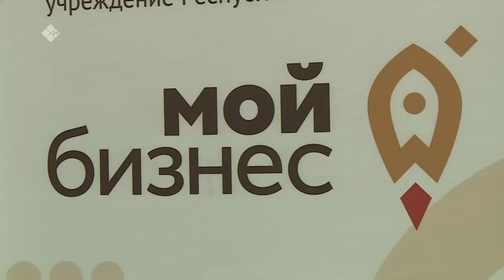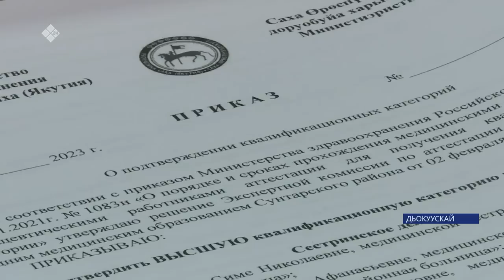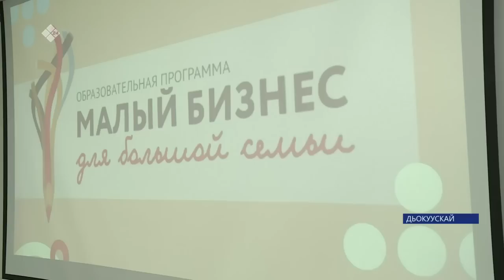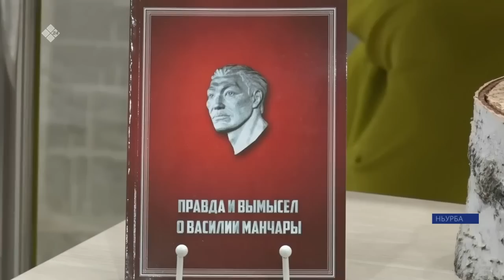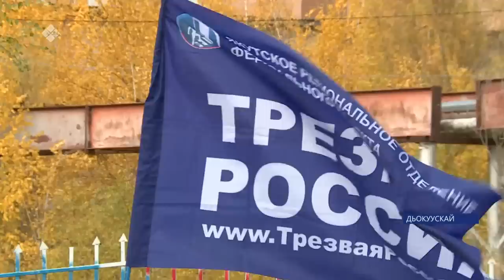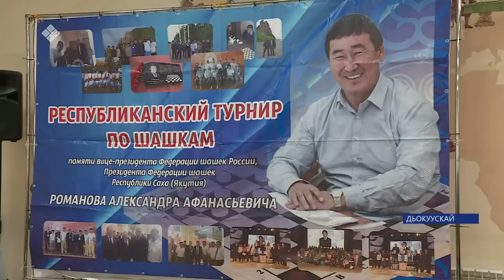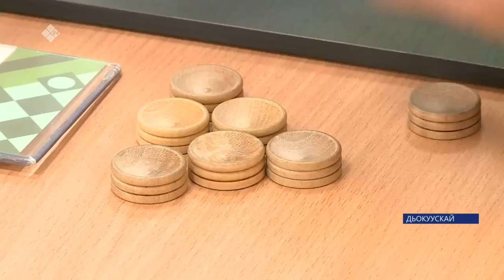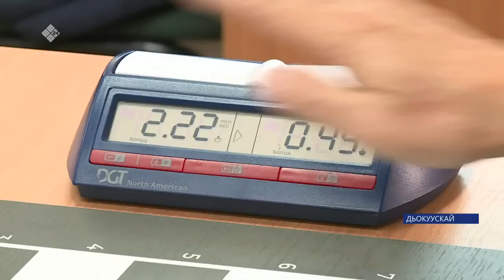«Саха сирэ» информационнай биэрии. Балаҕан ыйын 18 күнэ 13:30